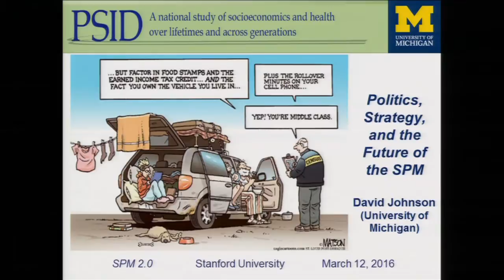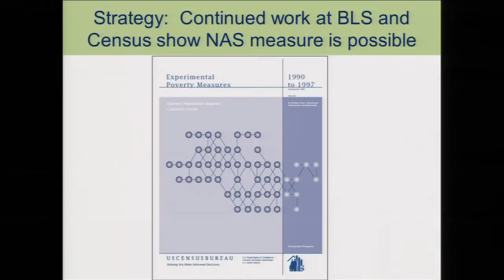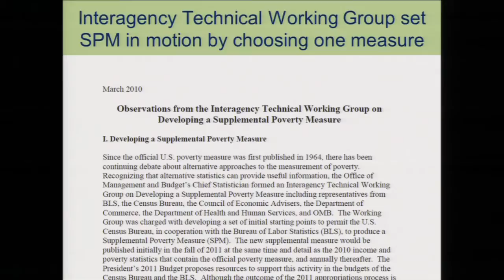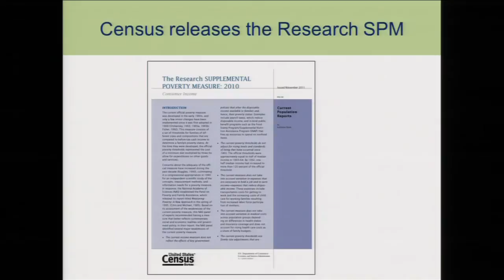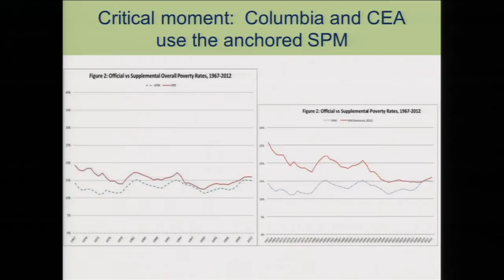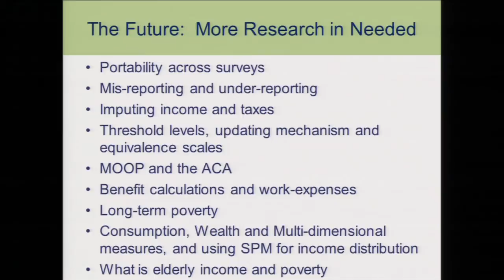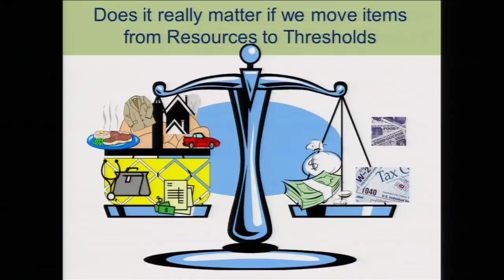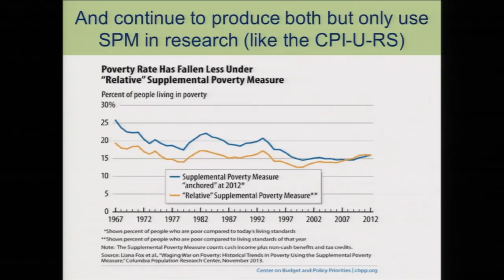Politics, Strategy, and the Future of the SPM - David Johnson